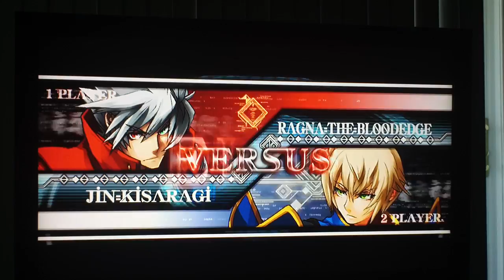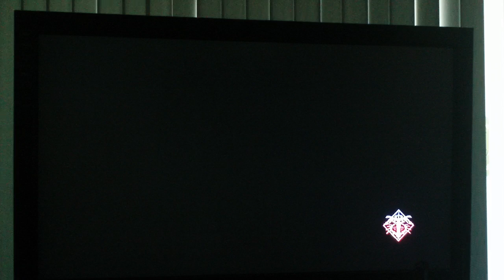BBCSE Grab Bag 056 (HD w/ Commentary)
0:00 puramimi (Tsubaki, PSR 844) vs shunq (Carl, PSR 656)
1:52 RIFLA (Jin, PSR 717) vs SAIYO- (Ragna, PSR 750)
5:49 yottitati (Platinum, PSR 678) vs BlueTears- (Mu, PSR 680)
8:50 nextnest (Arakune, PSR 847) vs pi-chimk2 (Bang, PSR 823)